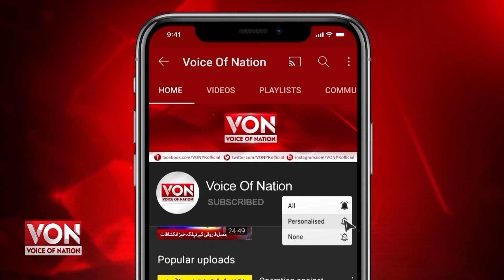ABAD Announce Construction Activities Complete Shutdown | Voice of Nation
Abad stops work on all construction projects in Karachi.

The Association of Builders and Developers (Abad) stopped work on all on-going projects in Karachi in protest against uncertainty over the future of the housing schemes, its chairman, Mohsin Sheikhani, said on Thursday.